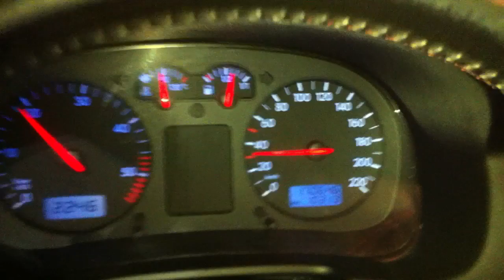HiWay-Twins_after_work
Tom & Horst bei der Arbeit - totaler Einsatz über alle Grenzen hinaus für HiWay-TV